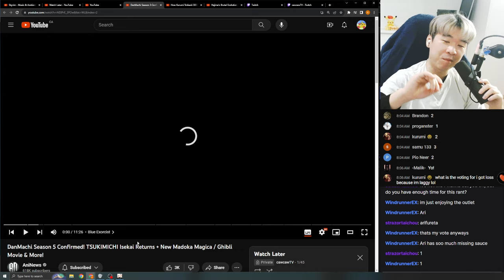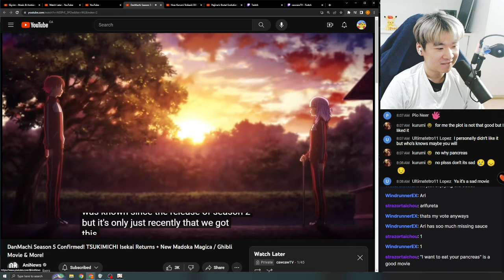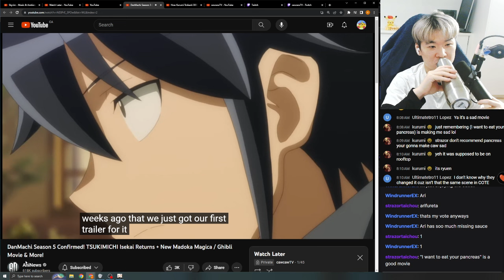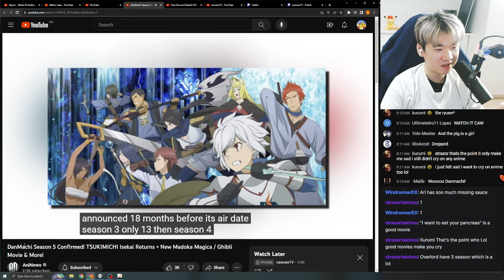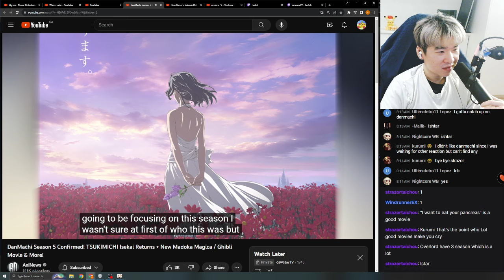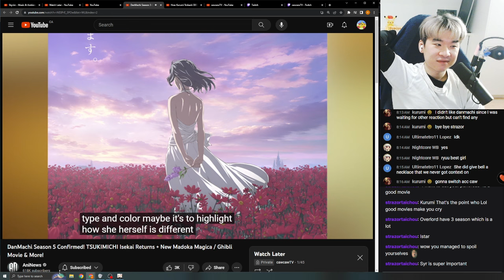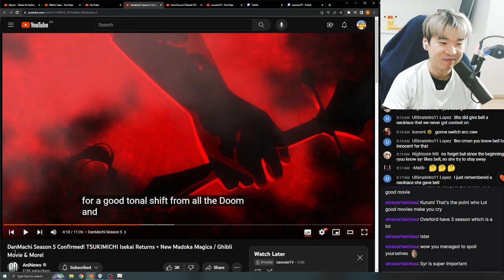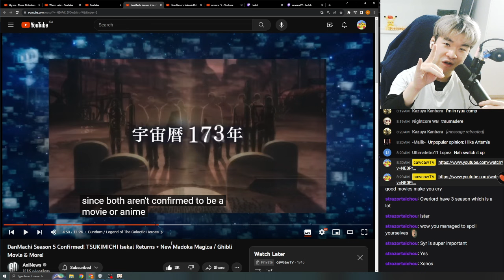Reacting to AniNews' DanMachi Season 5 Confirmed! & Classroom of the Elite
Reacting to AniNews' DanMachi Season 5 Confirmed! TSUKIMICHI Isekai Returns + New Madoka Magica / Ghibli Movie & More!